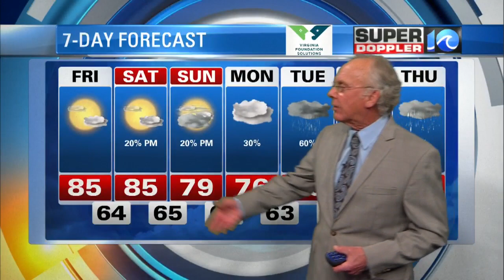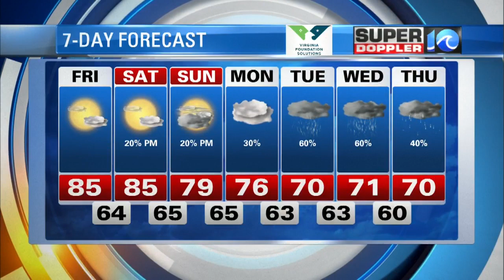Super Doppler 10 Nighttime Update 5/14/2020